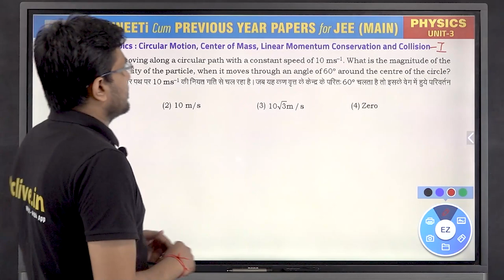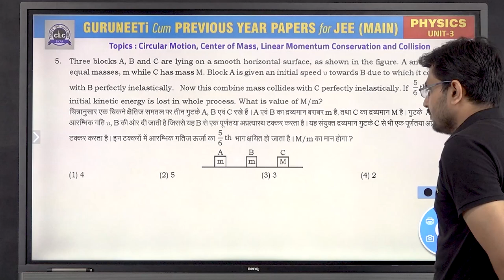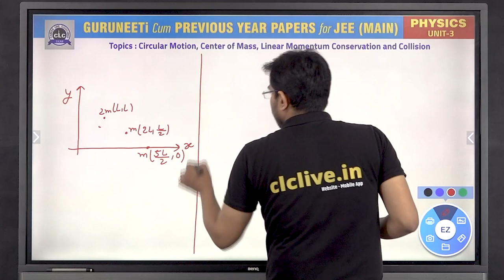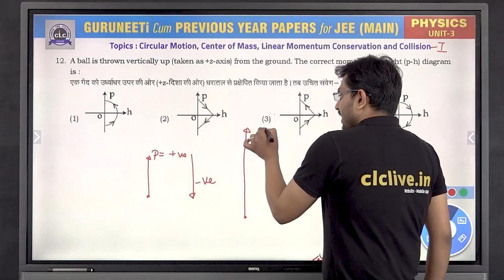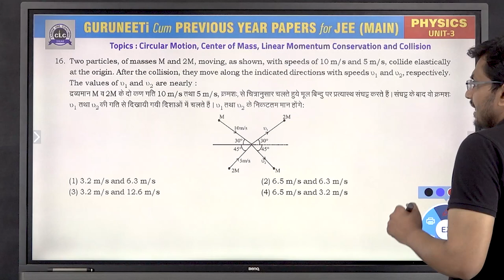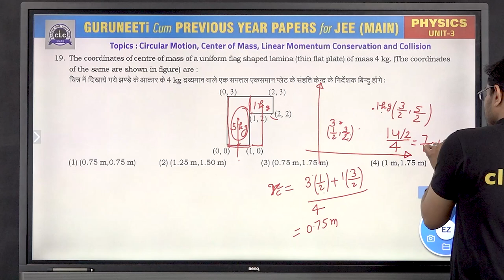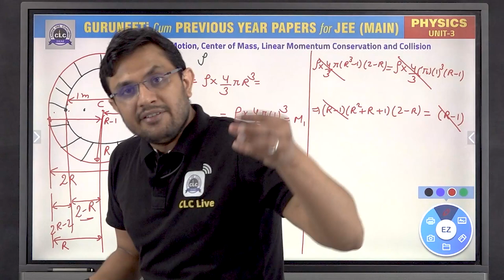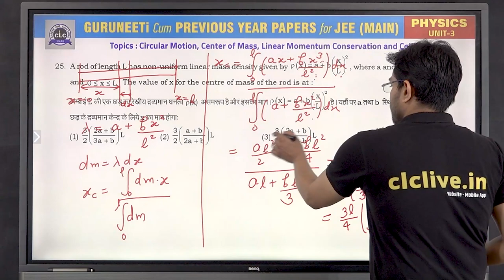Unit - 3 (Part - I) Physics || GuruNEETi cum Previous Year Papers || JEE Main || CLC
Unit - 3  (Part - I) ||CIRCULAR MOTION, CENTER OF MASS, LINEAR MOMENTUM CONSERVATION AND COLLISION (Physics)
Solution by : Pramod Dhaka Sir